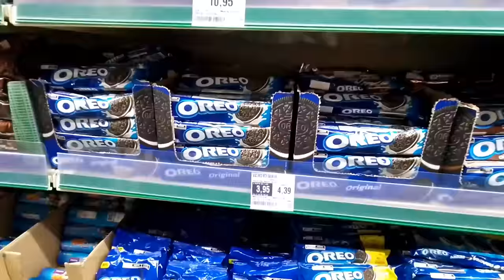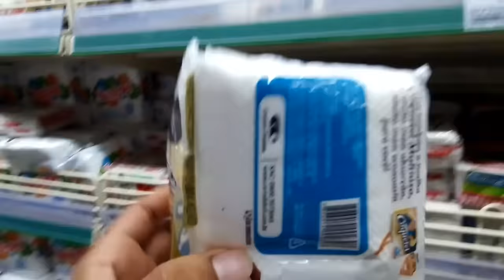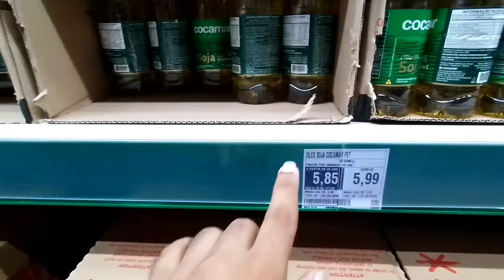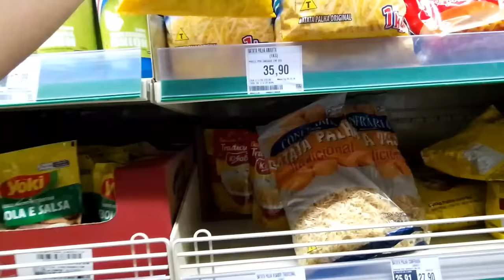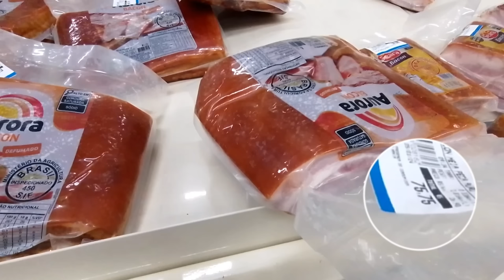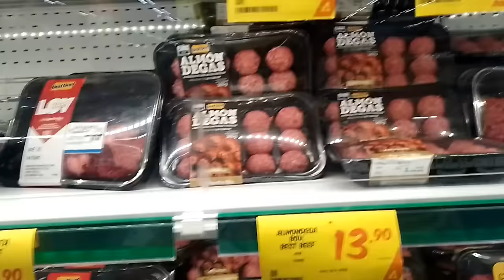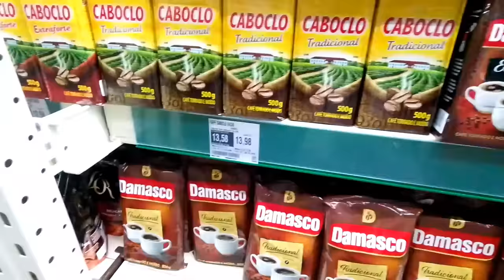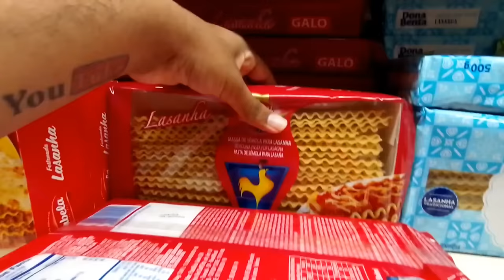Mi Primera Vez en un Atacadão en BRASIL! Los mejores precios en CURITIBA 🇧🇷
Te invito a reaccionar junto conmigo al Atacadão de Xaxim en Curitiba Brasil 🇧🇷

El sonido usado en segundos finales del vídeo pertenece a :

🎶 Canción : Scott Buckley - Star In Her Sky
Música proporcionada por MSC :